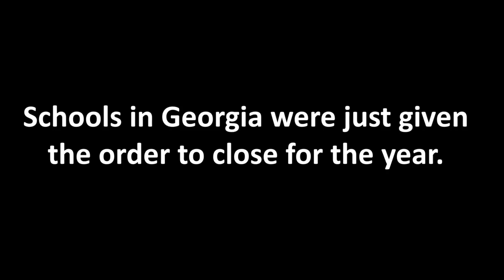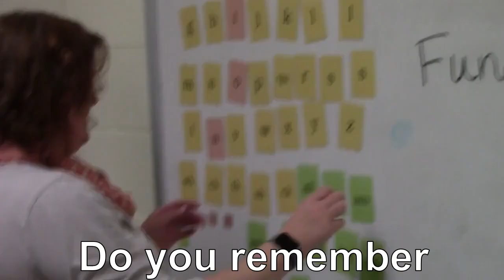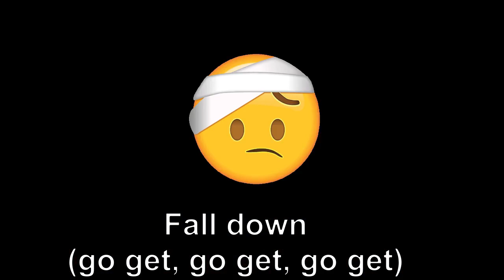Remember the time (Greene County Primary School)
The Coronavirus may take our freedom, but it can never take our "good times". So let's remember them in song form!